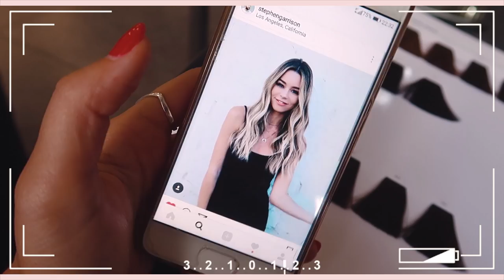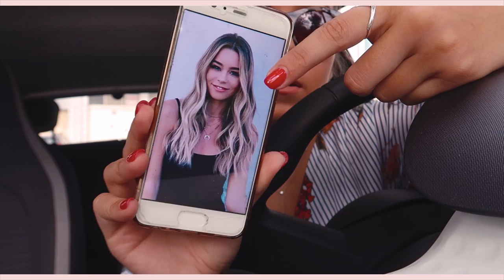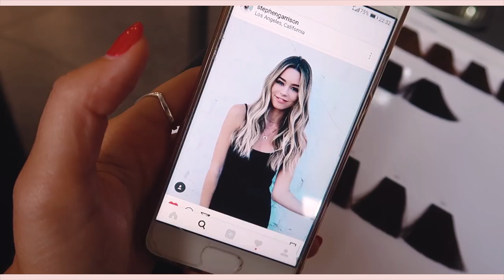DE LOIRA A MORENA: A TRANSFORMAÇÃO | Inês Rochinha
Sim... isto aconteceu! Passei o meu cabelo loiro para morena em apenas um dia. Há coisas na vida que simplesmente surgem e eu sinto que estou numa fase de transformação e que deveria arriscar fazer algo que nunca fiz: ir para tons escuros!

Eu adorei o resultado final... e vocês?!